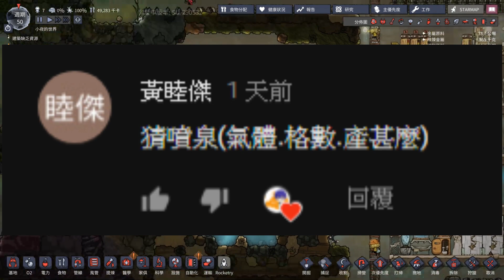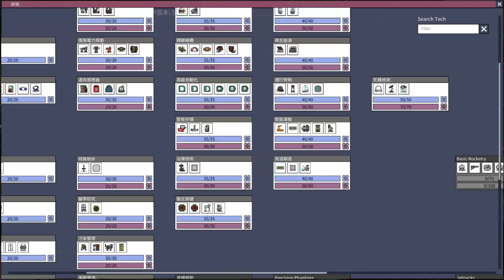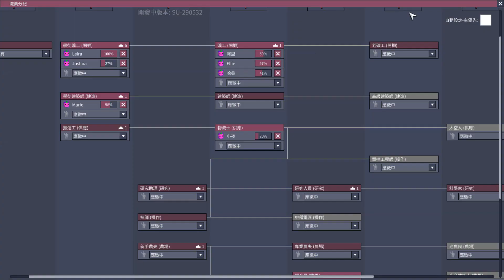小夜【缺氧】SU航太工業版 出發找化石了 ~ EP06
【缺氧教學】EU~RU版(適用) 新手教學系列

hello 大家好//
我是小夜~
希望你們會喜歡這類影片
如果有任何疑問
或者是想要我教的東西
歡迎在底下留言告訴我0.0
你們的支持是我出影片的動力!!